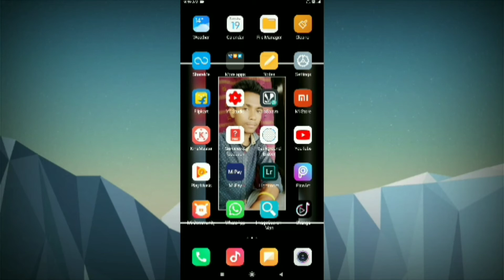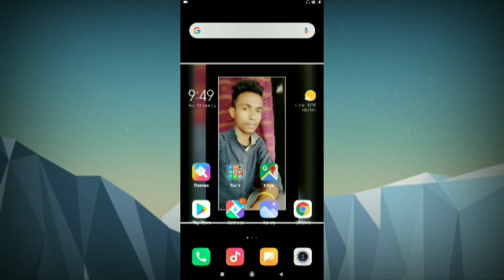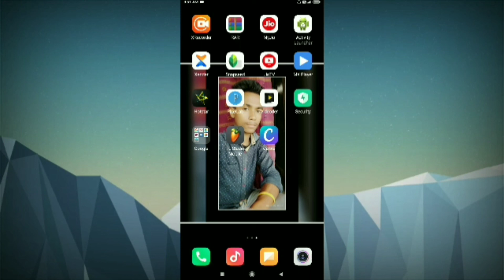How to Solve Battery Gayab Any Xiaomi Device | Battery Gayab Problem Solve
Any Xiaomi Device

Aajka Video Me Aap Logoko Baat Kiya Tha Redmi Mobile Mein Battery Gayab Problem Solve Kaise Kare

 Pranab Vlogs
 Pranab Vlogs